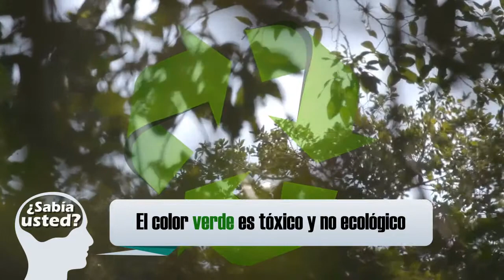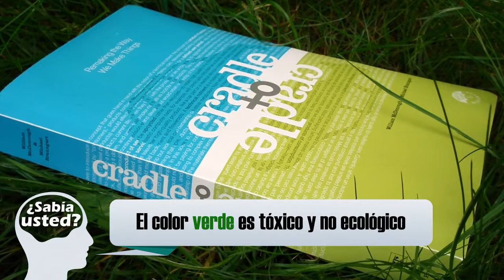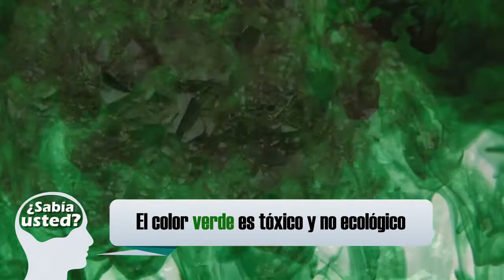El color verde puede no ser tan ecológico como pensabas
¿Sabías que el símbolo por excelencia de la ecología puede ser ser dañino para el medio ambiente? ¡Qué ironía!